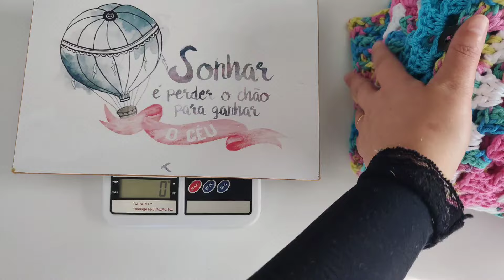Que coisa MAIS LINDA 😍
Meus amores 😍!! Se gostar deixe seu comentário e compartilhe.

Esse é o segundo casaquinho da minha vida !!
Todas as informações estão no decorrer do vídeo .

Aqui abaixo as aulas que me inspirei